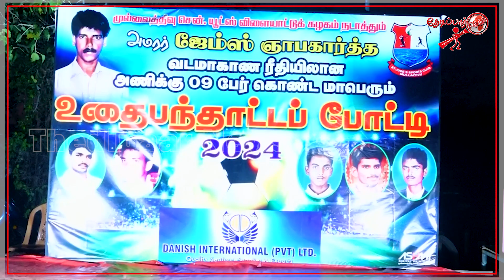வடக்கிலும் கிழக்கிலும் தான் எதிர்கால கால்பந்தாட்ட வீரர்கள்! | Thedipaar News